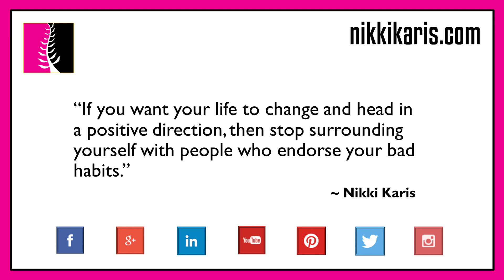Eliminate Bad Habits, Enablers; Embrace Positive Change - Growth Inspiring Video - Nikki Karis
This inspirational video message encourages you to start taking steps to promote growth and positive change in your life. In a world that never stops moving, if you don’t embrace change and growth, it is easy to get left behind. The message imparted here will help you find the strength to let go of what is holding you back to allow yourself room to grow.

The symbol for Growth is rooted in the Adinkra symbol of West Africa for “Sesa Wo Suban,” which translates as “change or transform your character.” Combining representations of the morning star and the wheel, this symbol represents both the start of a new day and movement or rotation.